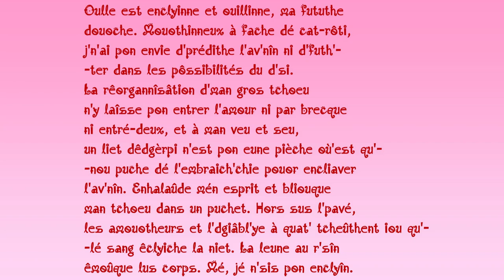Oulle est enclyinne et ouillinne, ma fututhe